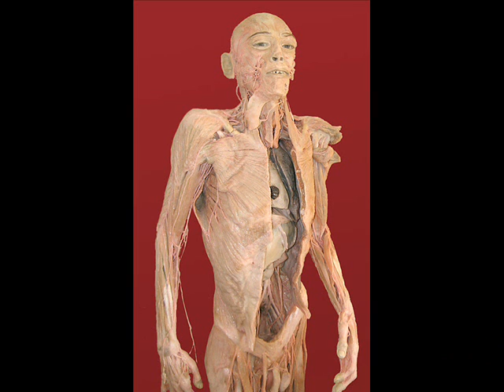Krasnoyarsk State Medical University, Study MBBS in Russia, Medicine in Russia.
Krasnoyarsk State Medical University. The Krasnoyarsk State Medical University is the largest basic training and research center in Northern Russia. Over the 85 years of its existence it has become a diversified complex with 18 departments. Krasnoyarsk State Medical University - Listed in WHO / NMC of India. Full time (6 years) English medium MBBS program. Training specialists for foreign countries since 1961. Teaching | Research | Study | Accommodation -IN CAMPUS.
KRASNOYARSK STATE GOVERNMENT MEDICAL UNIVERSITY Represented by sputnikgroup.org -
Accommodation:
 In-campus hostels for International students.
 24 hours camera secured & entry pass system.
 Hostel and main building connected with basement passage.
 2 -3 seated sharing rooms.
 24 hours hot/cold water supply.
 Centralized heating system.
 Washing room with washing machines and driers.
 Online & offline services with sputnik group coordinators.
 Kitchen with 24 hours pipeline gas.
 In-campus student’s canteen.
 Mini Library access & study hall in hostel.